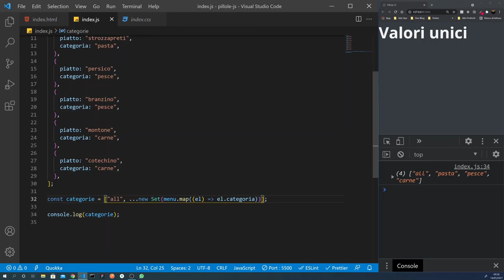Come Creare Insiemi di Valori unici in Javascript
Creare un insieme di valori unici è un'operazione tanto semplice quanto fondamentale.